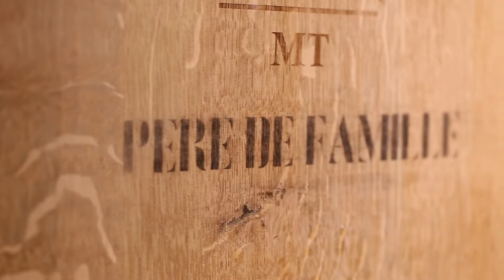Pére de Famille Vertical Tasting (15 Vintages)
Over the past few months, members have asked; How are older vintages of Betz aging? Now that's a GREAT question! So, we pulled wines from the cellar and scheduled a vintage tasting of Pére de Famille and Clos de Betz to investigate. We invited Bob Betz, Master of Wine and founder of Betz Family Winery, to join Louis Skinner, Betz Winemaker since 2016, to provide their perspectives...then we set the cameras rolling! It was quite educational.

0:00  Introduction
0:38  Louis Introduction
1:57  Bob Betz History of Pere de Famille
5:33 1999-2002 Vintage and some background about the varietals
12:23 2003 Vintage
18:10 2005 Vintage
21:42 2007 Vintage and a little on wine-making adaptations
26:31 2008 Vintage a little about Washington State's distinct character
30:30 2009 Vintage
34:24 2010 & 2011 Vintage
41:47 2012 Vintage
49:20 2013 Vintage
53:26 2014 Vintage
1:00:00 2015 Vintage
1:03:53 2016 Vintage
1:07:47 2017 Vintage
1:13:08 Conclusion from Bob and Louis